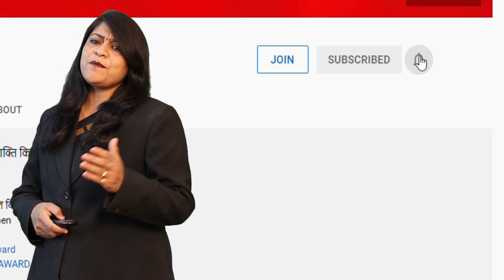सरकार की नई भर्तियों में पुराने संविदाकर्मी होंगे Permanent